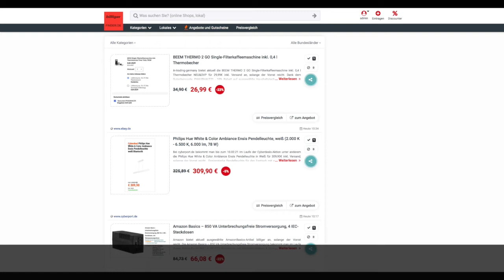Schnäppchen des Tages 11.02.21 - Philips Hue White & Color Ambiance Ensis Pendelleuchte Weiß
Heute ist Schnäppchen des Tages - Philips Hue White & Color Ambiance Ensis Pendelleuchte Weiß.